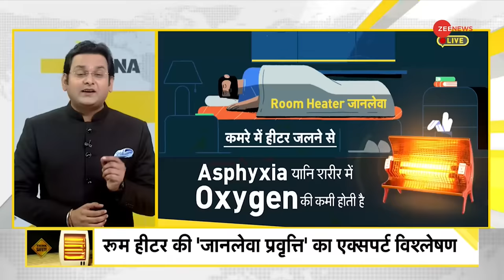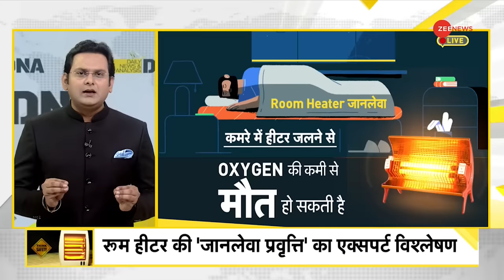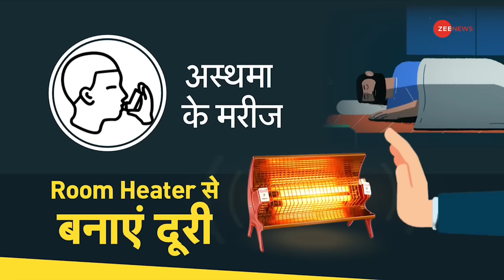DNA : ठंड में मौत का सामान क्यों बनते हैं रूम हीटर? | Harmful Effects Of Room Heaters | Hindi News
गुरुग्राम में एक क्लब के अंदर दो लोगों की मौत हो गई थी. और दो महिलाएं बेहोशी की हालत में मिली थीं. इस क्लब में लगे हीटर की वजह से ये सब हुआ. अब पोस्टमार्टम रिपोर्ट में भी इसकी पुष्टि हो गई है. आज DNA में देखिए रूम हीटर पर  विश्लेषण.

Two people were killed inside a club in Gurugram. And two women were found unconscious. All this happened because of the heater installed in this club. Now it has been confirmed in the post mortem report as well. Watch the analysis on room heater in DNA today.